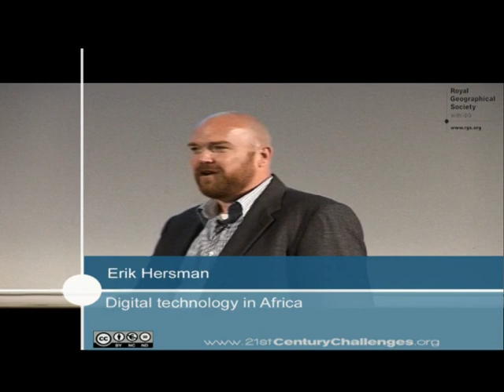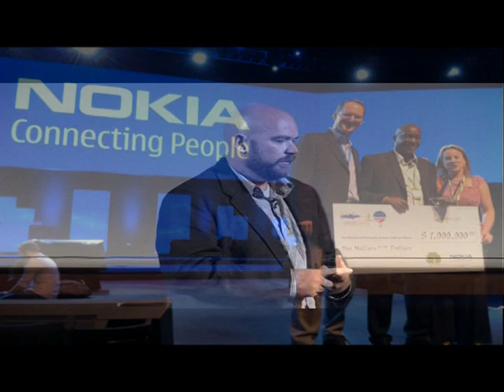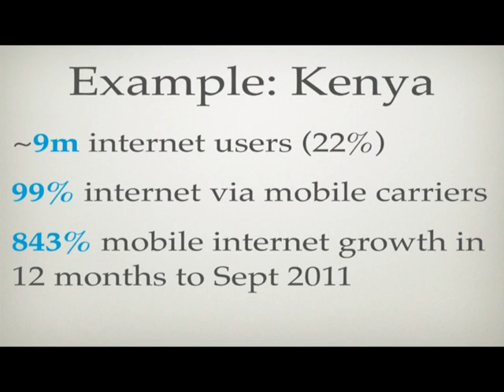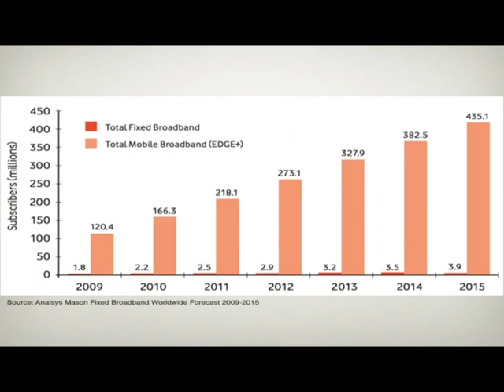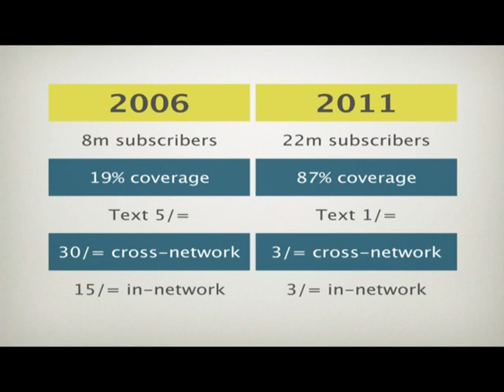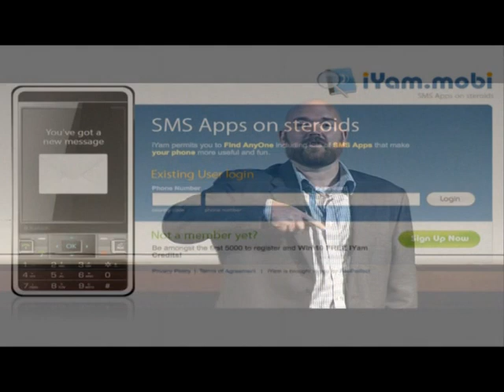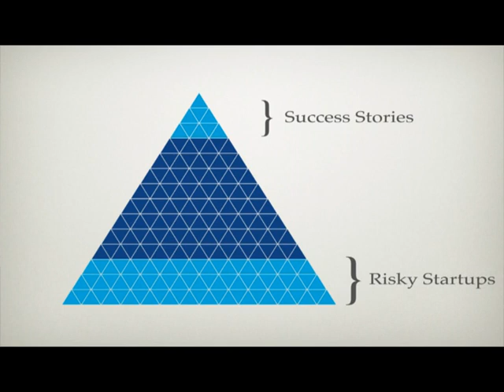Erik Hersman, Ushahidi - Digital technology in Africa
This talk is taken from the 21st Century Challenge event 'Digital Technology in Africa' -- exploring whether the internet, mobile phones and laptops can offer the countries of Africa realistic educational and economic opportunities?

Erik Hersman is an international technology influencer with a keen eye on the impact of web and mobile technology innovation across Africa. Raised in Sudan and Kenya, Erik brings unique energy and insight to the world of technology and innovation -- bridging the gap between Africa and Silicon Valley. Erik runs the iHub -- Nairobi's innovation hub for the technology community is an open space for the technologists, investors, tech companies and hackers in the area. He also writes the technology blogs Afrigadget and WhiteAfrican.

This video is available under a Creative Commons Attribution-NonCommercial-NoDerivs license, which allows you to download and share it as long as it is credited, but you cannot change it in any way or use it commercially.